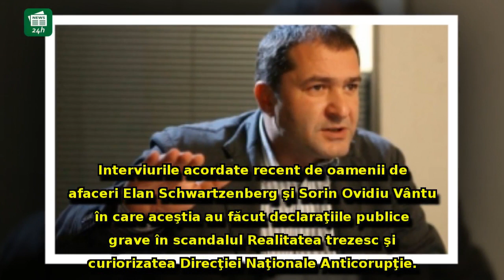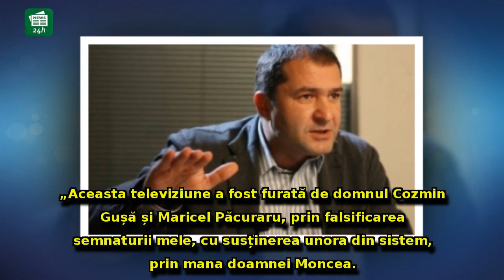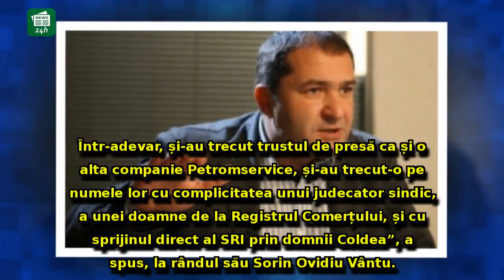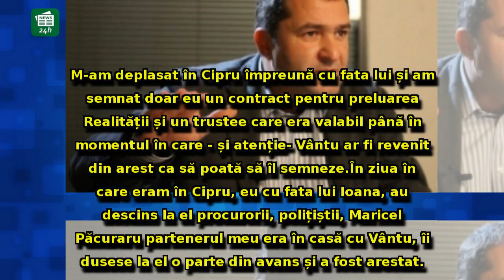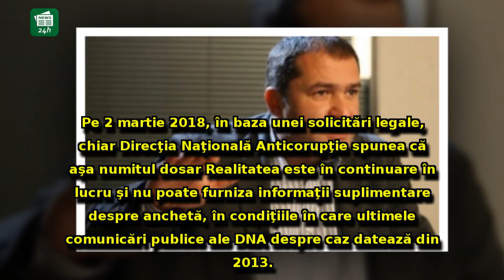DNA a intrat pe fir după dezvăluirile explozive făcute de Elan Schwartzenberg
DNA a intrat pe fir după dezvăluirile explozive făcute de Elan Schwartzenberg şi Sorin Ovidiu Vântu. Ce a cerut postului B1 Tv